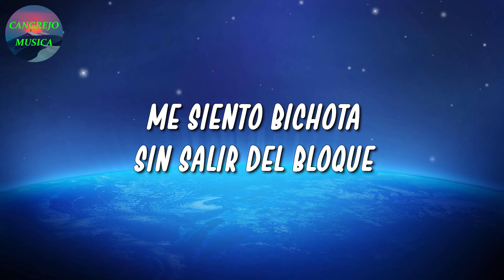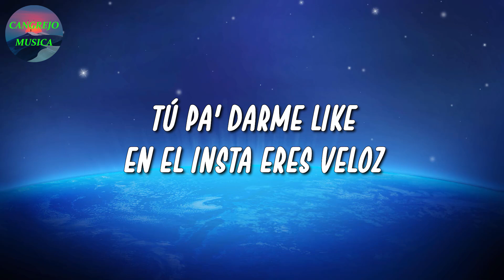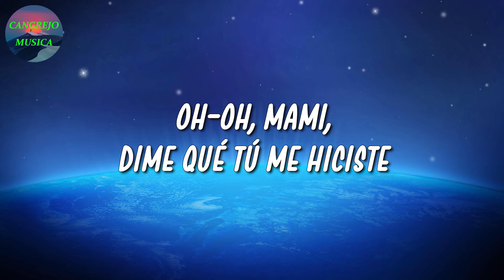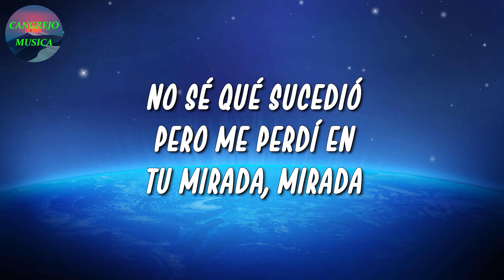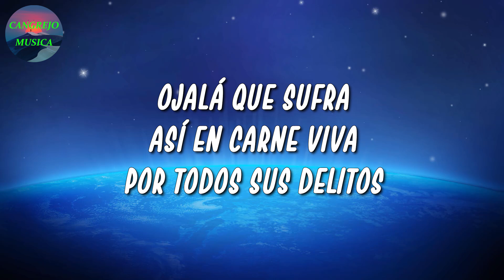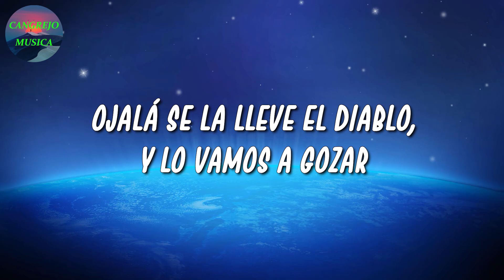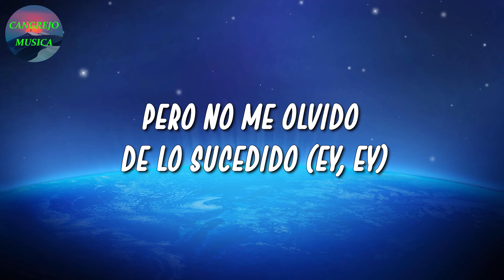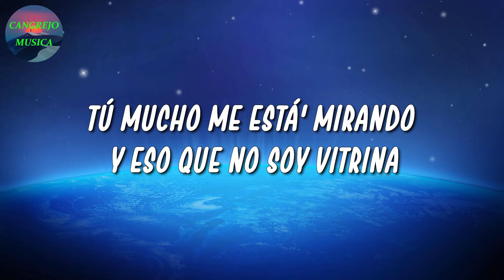🎵 KAROL G – BICHOTA | Bad Bunny, Romeo Santos, J. Balvin (Letra\Lyrics)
🎤 BICHOTA Letra:

Salgo acicala' de pie' a tope
Porque puede ser que con el culo mío te tope', tope'
Me siento bichota sin salir del bloque
La tеngo fuletea' con to'a mi' shortie'
Dejamo' el miedo en la gaveta
Cuida'o con lo que sube pa'l story
To'a la' babies quieren party
Un commentary fuera 'e lugary
Y te vamo' a rompe', yeh-yeh-yeh-yeh
Perreando duro, les gusta mi culo
Hace tiempo te 'toy esperando
No sé tú, pero yo aquí pensando
No haces na' pa' lo que está' roncando
Tú pa' darme like en el Insta eres veloz
Pero se rumora por ahí que eres precoz
La que me fronteó de aquí no se escucha
Roncan (perreando)
Tra, tra (¡ah!)
Papi, papi
O-O-Ovy On The Drums
Papi, papi